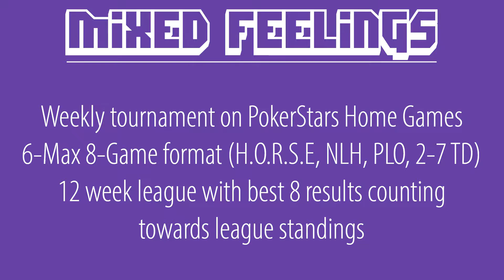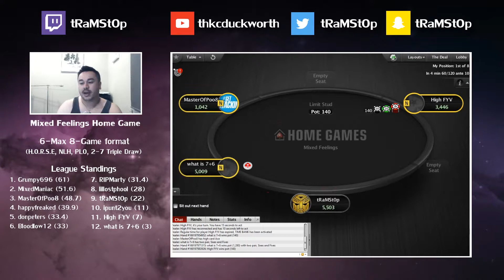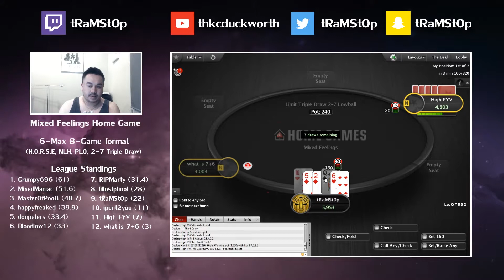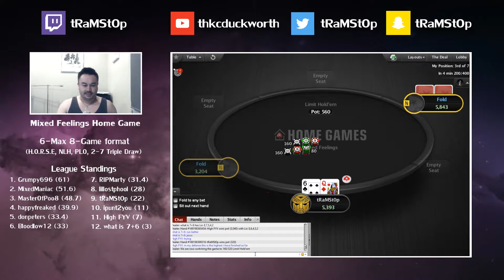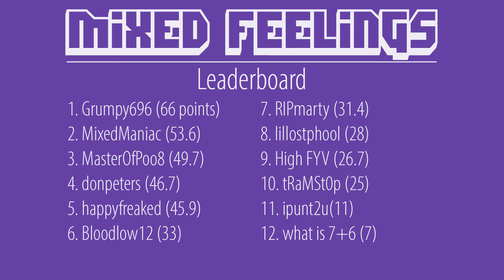Twitch Mixed Feelings League: Week 7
All the action from Week 7 of the Mixed Feelings 8-Game League from Twitch.